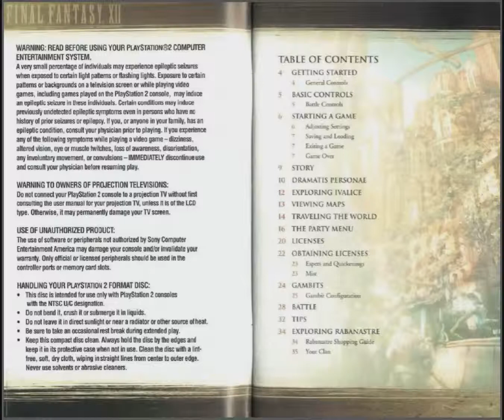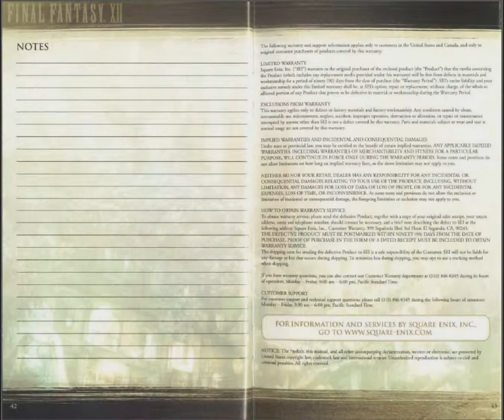Final Fantasy XII - Game Manual (PS2) (Instruction Booklet)